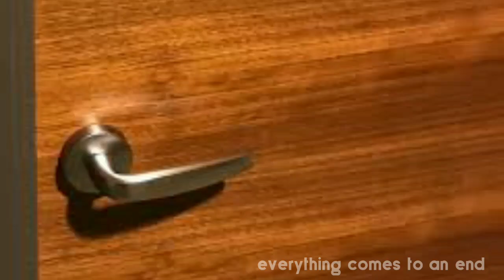Origin of a Doomer(Troll Remake) [Remake by everything comes to an end)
📌 as i say on my community post this video is a remake from a wojak's story that was made by @LowBudgetStories

and yes you heard it it's just a remake so yeah please don't forget to sub and like for more trollge vids soon I'll make more trollge vids on my own😉